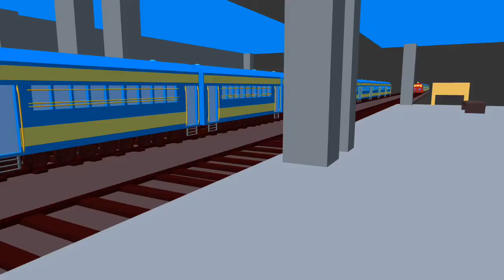How to create railway station in prisma3d | Camera 2